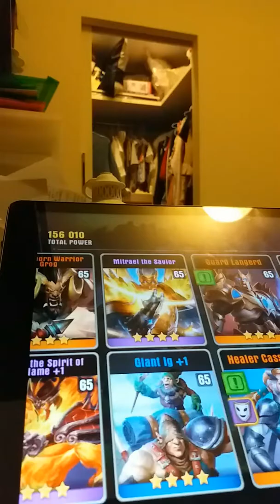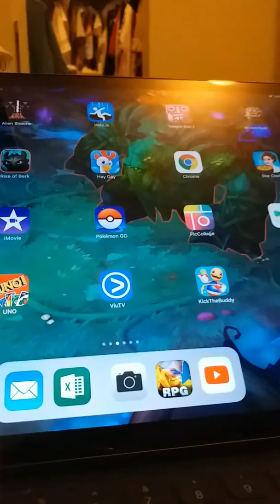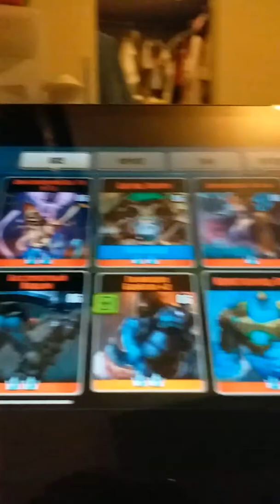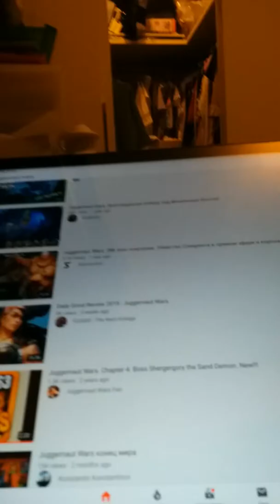playing juggernaut wars